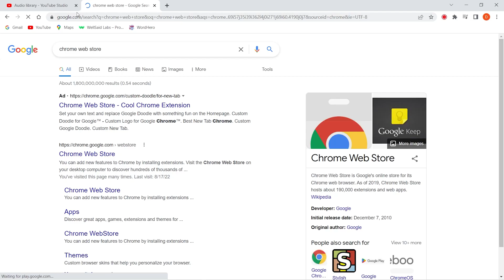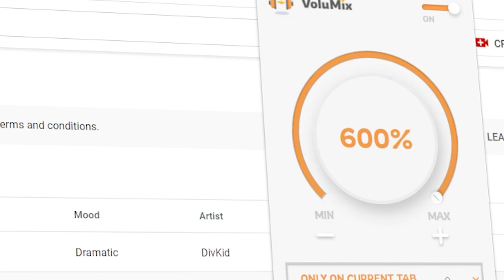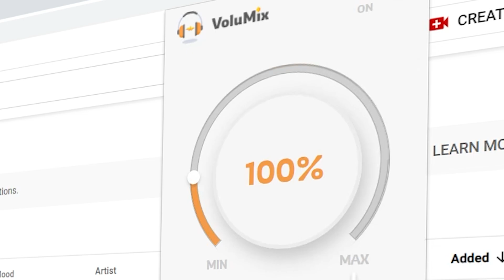How To Increase Volume Level up to 600% in Chrome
How to Increase Volume to 600% with Chrome Extension.
If your Chrome browser is set to a low volume, and you're  experiencing a low volume, here is how you can increase volume on chrome, to 600%. To maximize the volume level all you have do is install a chrome extension it will help to increase the audio.